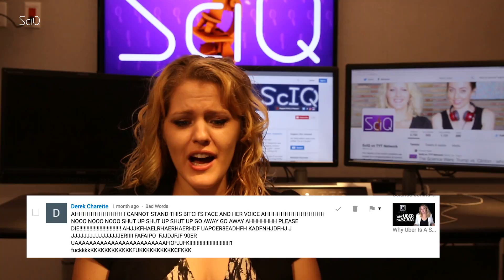ScIQ Saturday: Nasty Reader Comments + Vote for us @ SXSW!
Links to vote for us at SXSW!
What to do when the STEM jobs run out?
(thank you, we love you guys so much!)

In this ScIQ Saturday, Jayde and Bec read through mean tweets and nasty reader comments – plus ask for viewers to please please please vote for them at the 2017 SXSW panel picker! They also discuss why they didn't release any videos last week.

This video is presented by Jayde Lovell and Bec Susan Gill, at Youtube Space NYC.